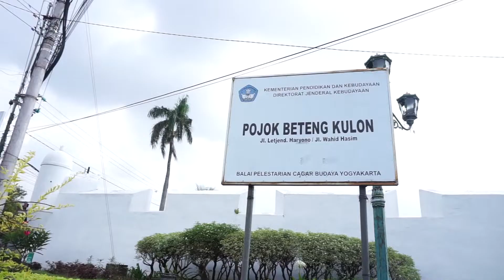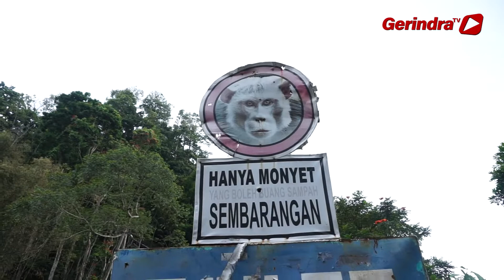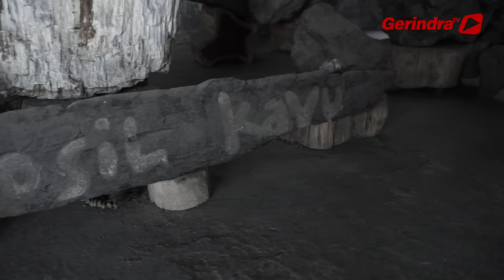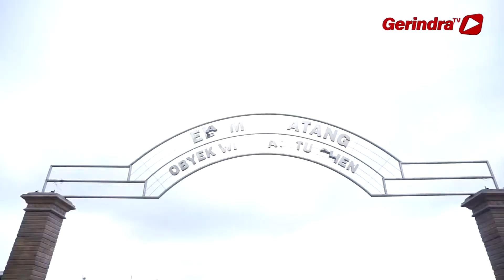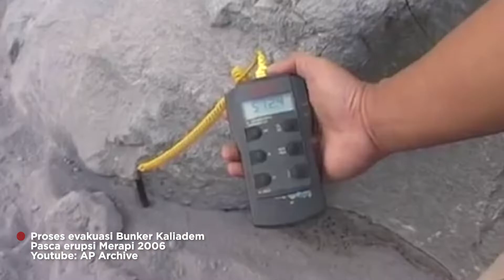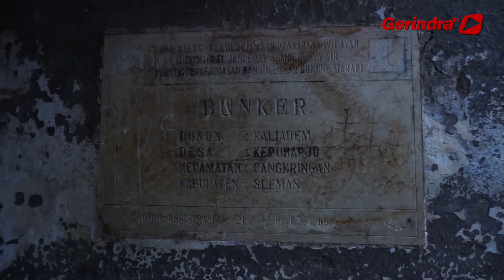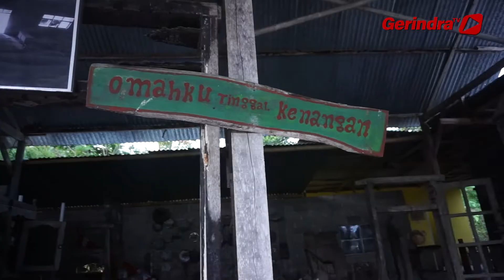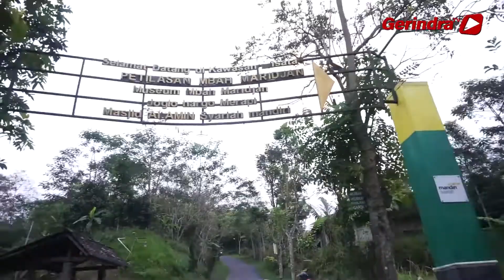Sate Kere, Petilasan Mbah Maridjan, Bunker Kali Adem | Indonesia Kaya: D.I. Yogyakarta | eps 2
Berwisata kembali dengan menerapkan protokol kesehatan dimasa pandemi Covid-19.  Menikmati kekayaan Indonesia yang istimewa di daerah yang istimewa. Saatnya menikmati warisan kuliner syarat makna perjuangan,  indahnya alam dan rekaman kisah dalam perjalanan menelusuri jejak erupsi Merapi.